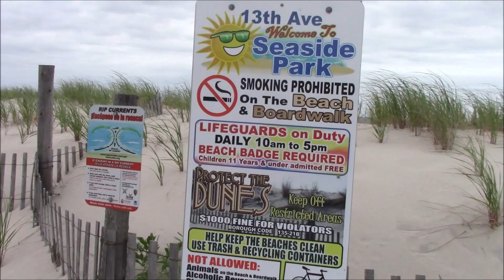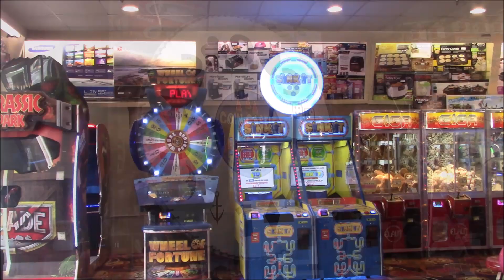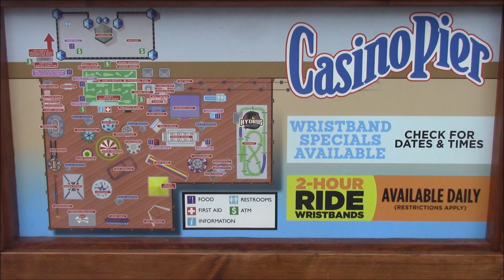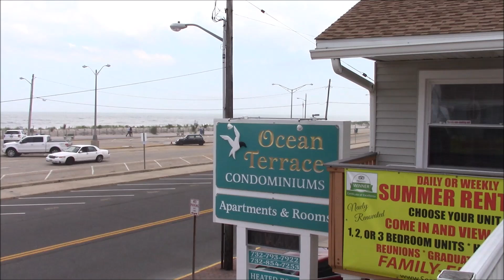coin castle wheel in seaside heights 2018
fun and fog.